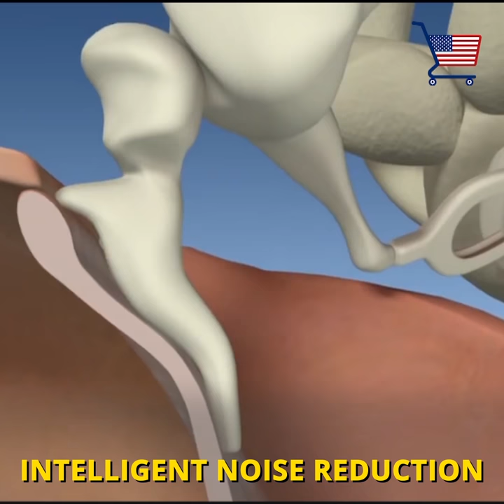Rechargeable Hearing Aids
Order this Digital Rechargeable Hearing Aid  Amplifier Noise Reduction  today while supplies last! This product is a limited production and is not available in stores. Satisfaction Guaranteed With Every Order.